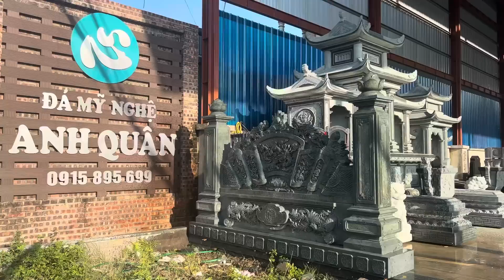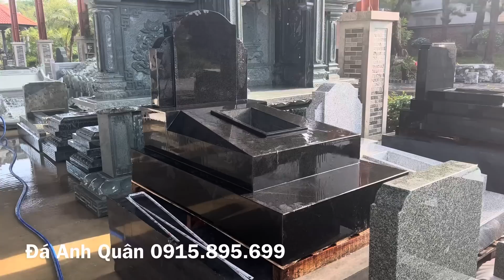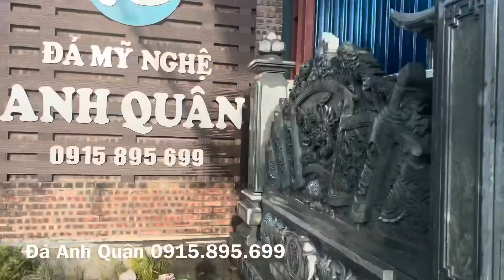Giá Mộ Đá , Giá Lăng Mộ Đá Tính Như Thế Nào | Đá Mỹ Nghệ Anh Quân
Giá Lăng Mộ Đá , giá mộ đá là những vấn đề mà rất nhiều khách hàng đang quan tâm khi muốn xây dựng các công trình Lăng Mộ Đá. Giá Mộ Đá được cấu thành nên từ những yếu tố nào ?
- Giá Mộ Đá , Lăng Mộ Đá phụ thuộc vào các yếu tố cơ bản  như sau :
- Mẫu Mộ Đá , Lăng Mộ Đá , mỗi mẫu khác nhau sẽ có đơn giá khác nhau
- Kích thước Lăng Mộ Đá quyết định đến khối lượng của sản phẩm
- Độ sắc nét của sản phẩm Lăng Mộ Đá mà mỗi khách hàng yêu cầu 1 mức khác nhau
- Vị trí lắp đặt lăng mộ đá
- Quãng đường vận chuyển sản phẩm Mộ Đá đến công trình
- Đá Mỹ Nghệ Anh Quân
- Ninh Vân Hoa Lư Ninh Bình